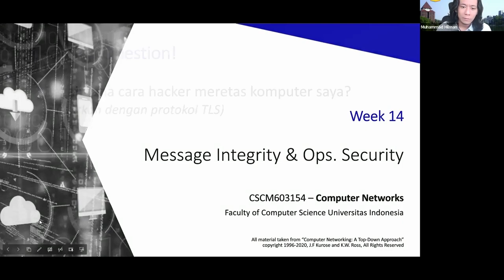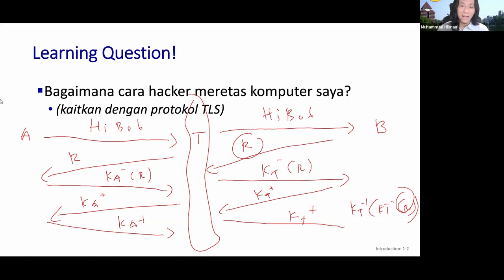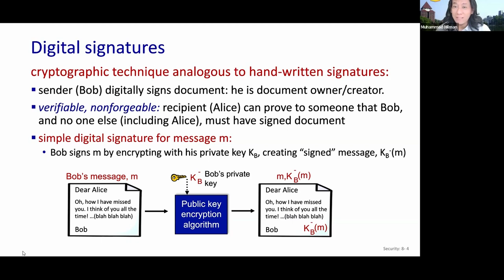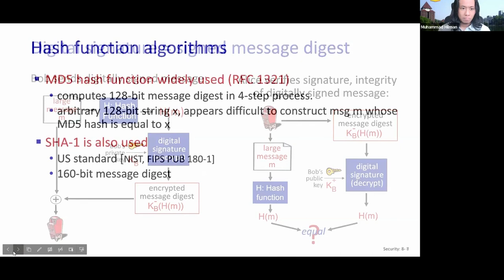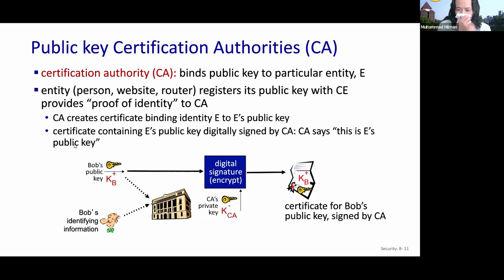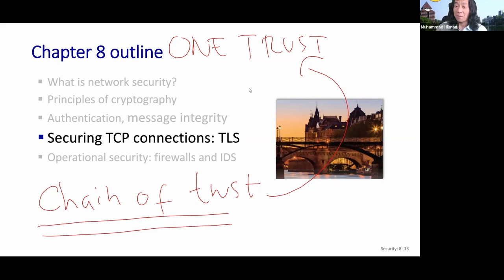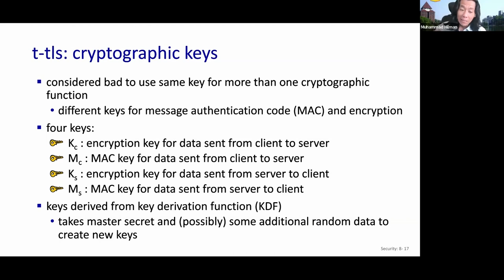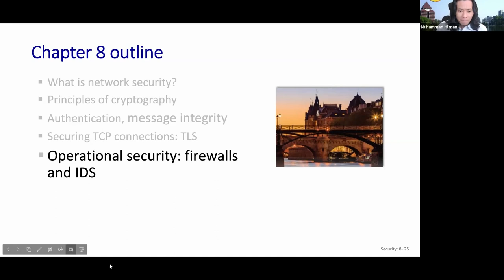[Jarkom-A] Security in CompNet - Message Integrity & TLS